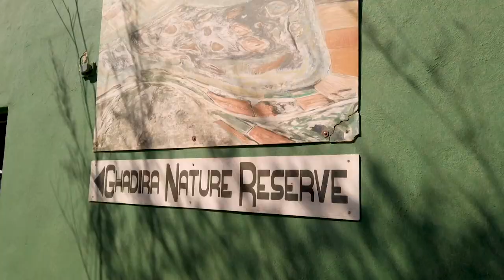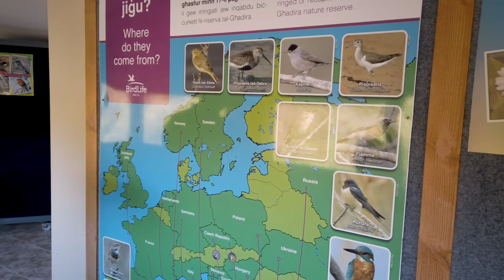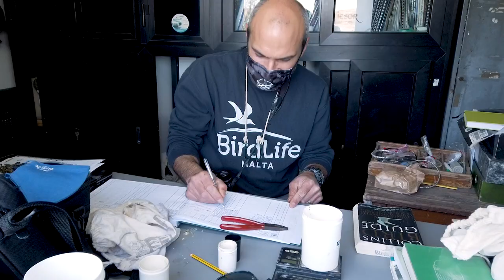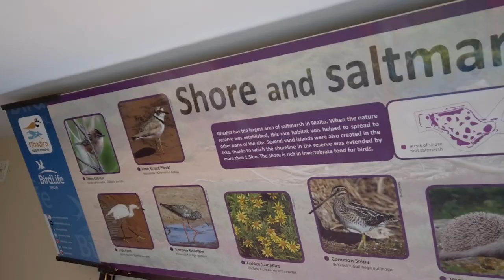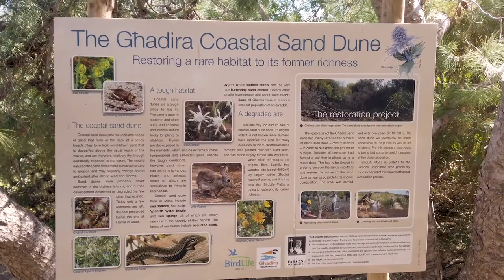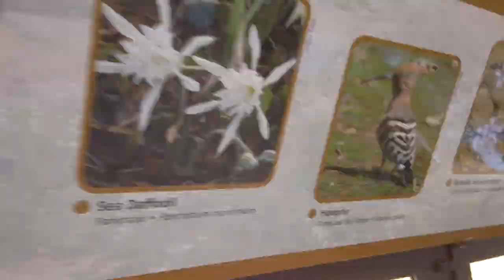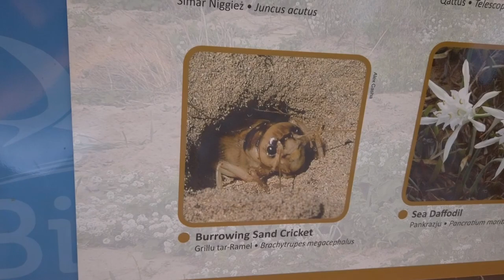Forestland and Nature Reserves in Malta | EP: 28, p 1 | The Local Traveller with Clare Agius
Watch as Clare explores some of Malta's greenest areas; Forest 2000 and the Għadira Nature Reserve in Mellieħa. Along with Mark from Birdlife, Clare finds a number of fish and birds local to the Nature Reserve.

Credits:

Guests:
- Mark Gauci

Photography:
- Matthew Mifsud
- Gabriel Piscopo
- Luke Borg
- Noel Pace
Research:
- Heritage Malta
- Clare Agius
- Fabian Mizzi

Special thanks:
- Heritage Malta
- The Warehouse